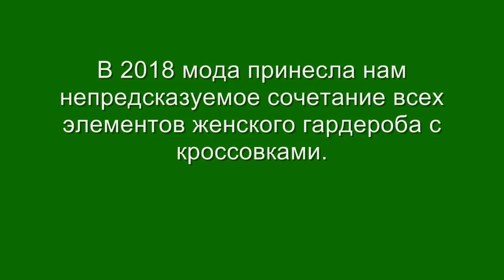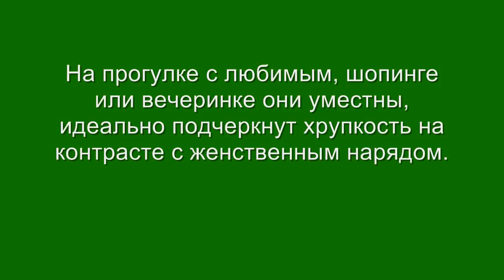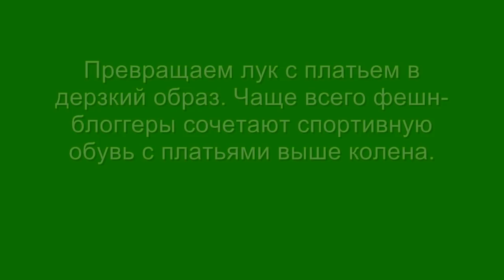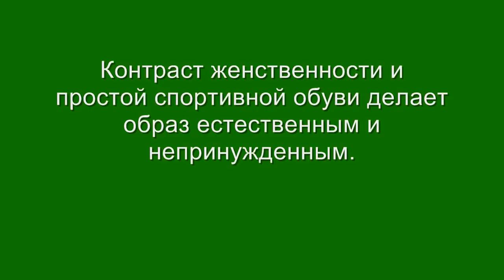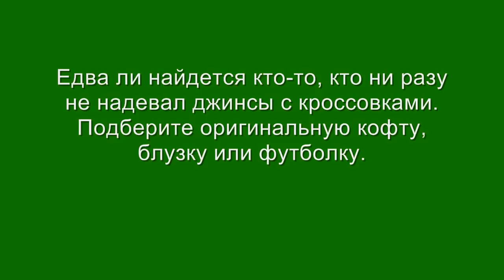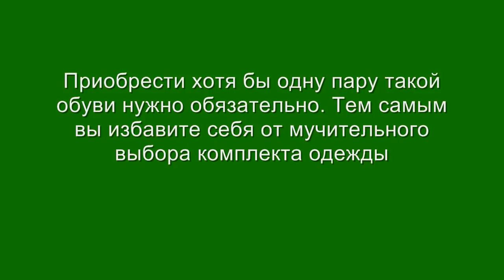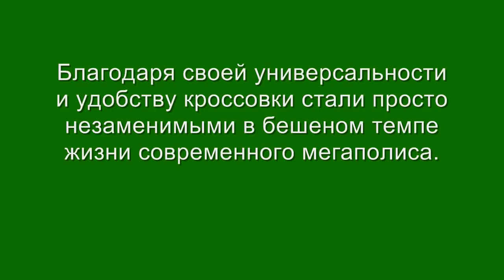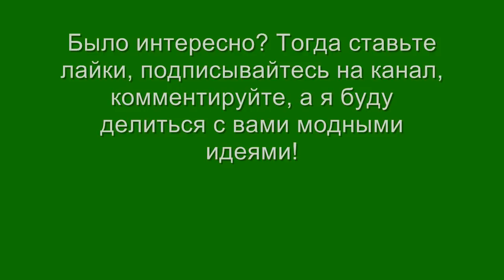Стильные образы с кроссовками и кедами - модный тренд 2018 💎 С чем носить женские кроссовки?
Модные кроссовки, кеды, сникерсы - обувь, которая сделает жизнь более удобной, а женский образ - стильным и привлекательным!

С чем носить кроссовки женщинам и девушкам? Стильные и модные кеды сезона весна-лето 2018, фото примеры, тренды, интересные идеи, новинки. Сочетание кроссовок с классической одеждой - стиль спорт шик или женственный образ?

Как сочетать яркие или белые кроссовки с пальто, платьем, юбкой, брюками, чтобы выглядеть модно и стильно весной-летом 2018 года. How to style fashion sneakers in 2018, lookbook for women!